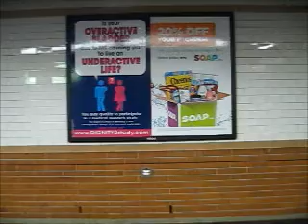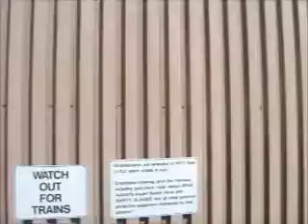Riding the IRT Lenox Line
Looking out the side window of the 3 train as it travels on the entire IRT Lenox Line from 96th Street to Harlem-148th Street. Between 135 and 145th Streets, the IRT White Plains Road Line forms at a junction. 145th Street's platforms are long enough to only hold six cars and were never extended unlike the other stations in the system. The northbound platform is exit-only, so it is impossible to board a northbound train at the station. It was the original terminal of the Lenox Line until 1968 when Harlem-148th Street opened. Rumors were the station was supposed to be closed, but protests from residents kept it open even though Harlem-148th Street is just three blocks away. The line goes from underground to open cut between those stations.